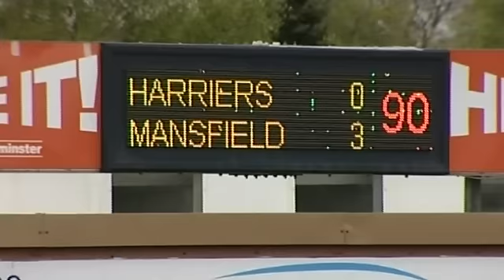Pink nuns at Kidderminster